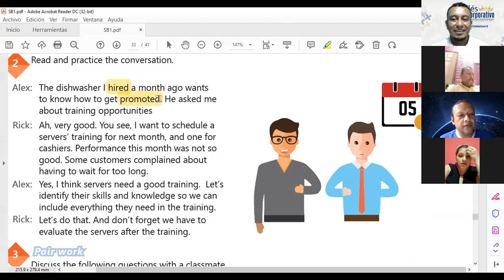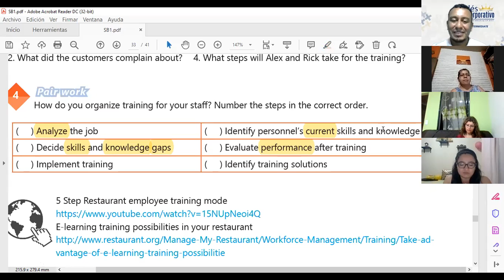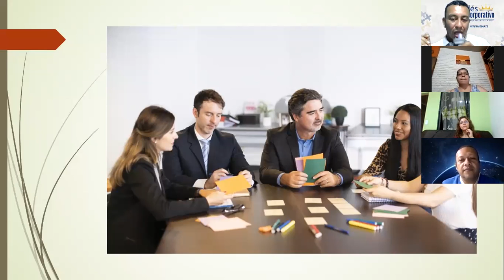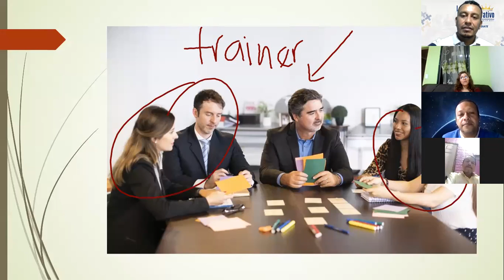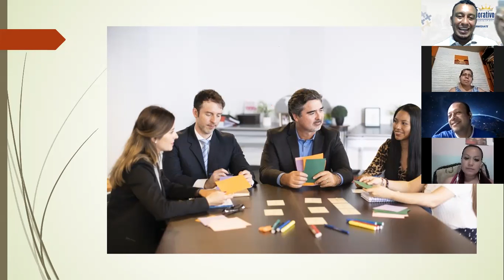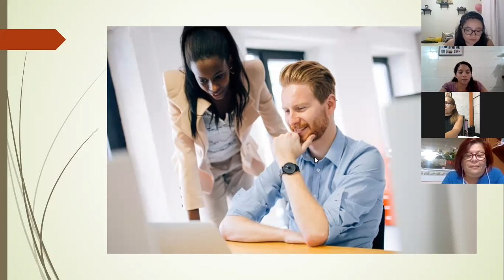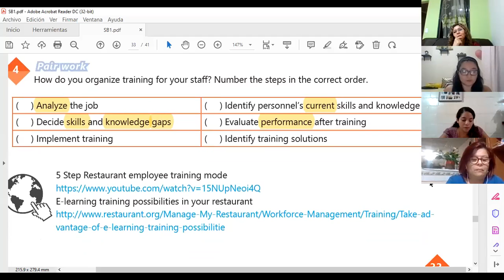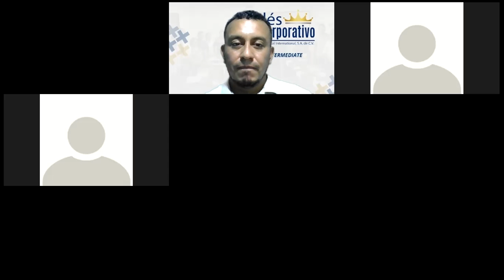Ingles Corporativo-VIDEOCONFERENCIA #22, HOW TO USE WILL, PART I